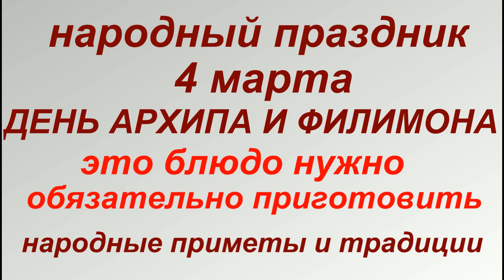4 марта народный праздник День Филимона и Архипа. Народные приметы и традиции. Запреты дня.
4 марта церковь отмечает День святого Филиппа. Но в народе этот день называли Днем Филимона или Днем Архипа. Сегодня много народных весенних обычаев, которые приносят счастье, а приметы на 4 марта предрекают погоду и какой будет жизнь в будущем году.

Весна приносит не только солнце и тепло, но и плодородие. Поэтому в этот день женщины, которые давно не могут понести, читают заговор от бесплодия, который помогает быстрее забеременеть.

Найди дерево, на котором птицы построили гнездо, и возле него прочитай слова заговора:
«Господи Боже, благослови!
Птица Божия ко гнезду летает,
Деток своих питает.
Так бы и я деточку народила,
Поила бы и кормила.
У Господа нашего, у Иисуса Христа,
Месяц – стрела, солнце – лук.
Чтоб мне (такой-то) родить дитятко и без мук.
И будьте мои слова крепки, лепки и быстры.
Во имя Отца и Сына и Святого Духа.
Аминь».